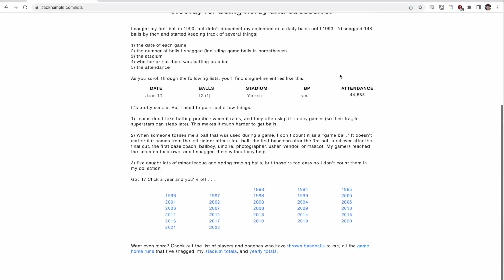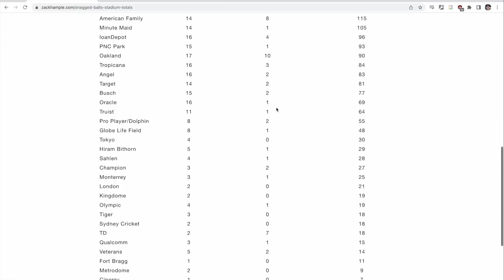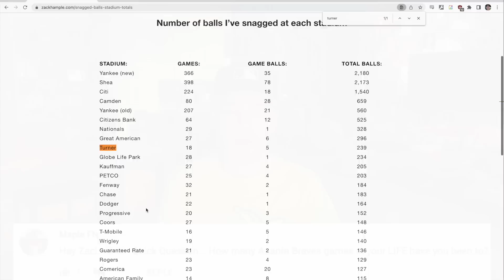Q&A Part 28 -- Can you rap? (CRINGE ALERT!!) Who was your high school baseball coach? And more!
Yes, I attempted to rap, and it wasn't pretty but YOU ASKED FOR IT. I was also asked about A-Rod's 3,000th hit, which stadiums I'm banned from (spoiler alert: none!), who my high school baseball coach was (shoutout to Mr. Rybicki), when I started attending games regularly (not soon enough), if I like turtles (who doesn't?), if I think life begins at conception (yikes), what I think about Richard Bleier going to the Boston Red Sox (psyched, natch), how I keep my glutes in such great shape (thanks for noticing!), how many baseball players I follow on Instagram (Trouty, we doin' this or what?), the worst thing I've ever eaten at an MLB stadium (no disrespect intended, Australia!), where I was on October 29, 2007 (umm, random!), and so on.

Want to see yourself in a Q&A video? Fire away with your best questions and it just might happen.